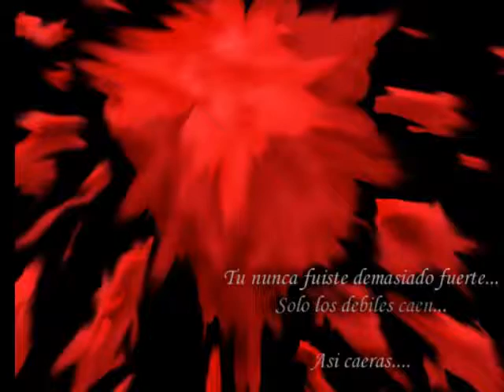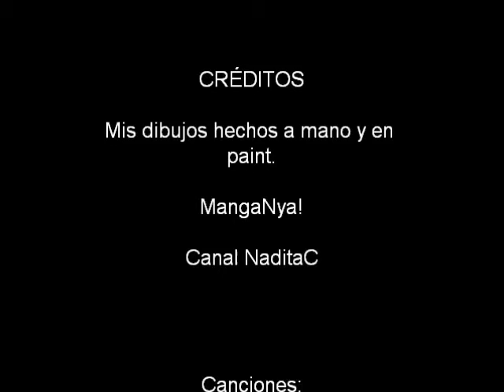Mis dibujos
Una recopilacion de alguno de mis dibujos hechos a mano y Paint